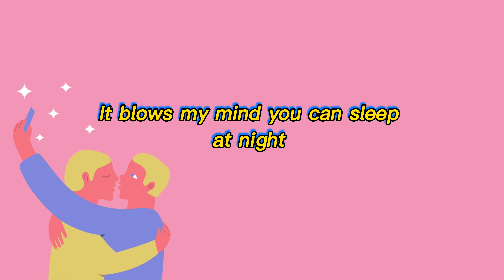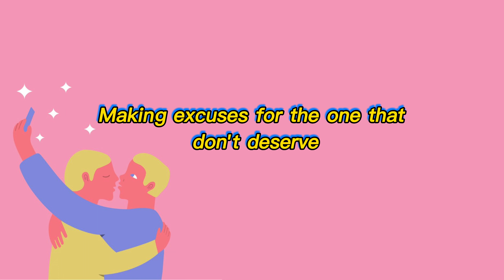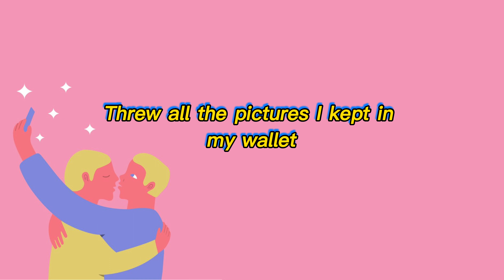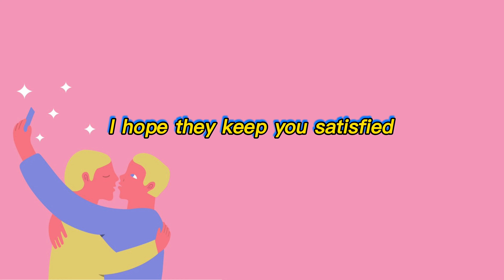Justin Peng - Narcissistic Valentine (Lyrics Video)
It is a feel-good break-up anthem, about calling out lies and ending toxic relationships. Written in an assertive and confident tone, I hope to empower others to move on from bad lovers: “So I threw all the pictures I kept in my wallet, screw all the books that you recommended”.

Since my first TV appearance on the X-Factor back in 2013, a lot has happened, but I never stopped singing and performing. Since I graduated from university last year, I decided to take a big step and properly pursue music as a career! I have been writing many original songs and I can't wait to share them with you!

Thank you to everyone who's supported and believed in me throughout my musical journey.

Enjoy the lyric video!

Love, Justin